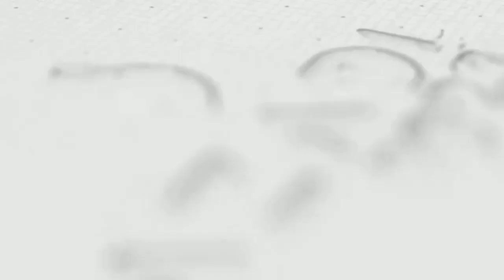RIJIL BHARATHAN. VM -EMERALD EXECUTIV(PHYGICART.COM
The historical event of phygicart.com .The real team work .For Choosing a network marketing company we can check four basics

1.Company:Mother path of Chemmannur international group (157 years of experience )
chairman :Boby Chemmannur
ceo.           :Jolly Antony
coo.           :Aneesh k joy

2.Products :We have variety of products not a perticular segment .Our vision is to generate all type of products with maximum quality to our customers

3.Income plan :The real blending of binary and sunflower plan and we have a monthly special performance bonus for all beginner bronze level

4.Team /Organisation -No 1team in phygicart Team olympian ,Group of very tallented ,committed,experienced systematic team .We created more than 150 top income earners in India and 35 car achievers at 2020

Team olympian
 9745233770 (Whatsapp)